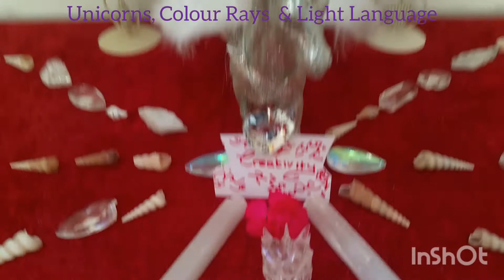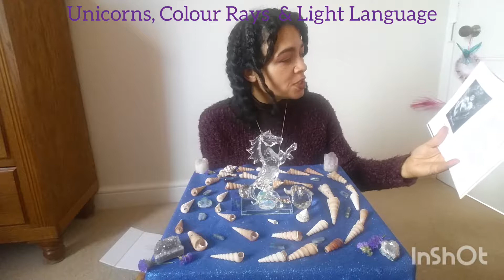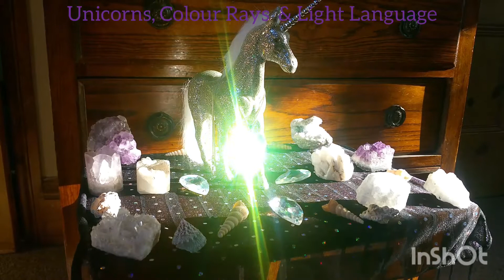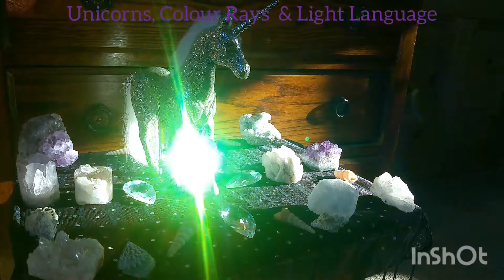Unicorns, colour Rays & Light Language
Both grids have Unicorns as the centre piece. The theme is creativity and the light language helps us with this. There are colour rays at the end of the video off both grids. The music is from Youtube's non copyright library.